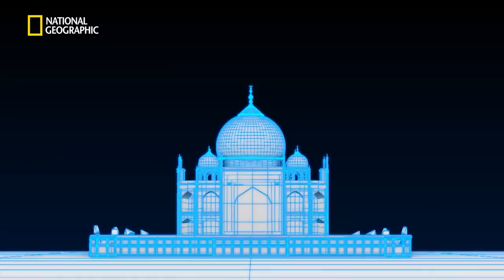Secrets of the Taj Mahal | It Happens Only in India | National Geographic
Proficient sculptors and craftsmen from different countries arrived in India to build what today is a part of the new seven wonders of the world. For more intriguing insights into the wonders of the world, watch the new season of It Happens Only in India, on National Geographic.